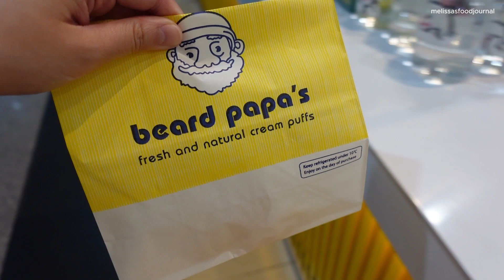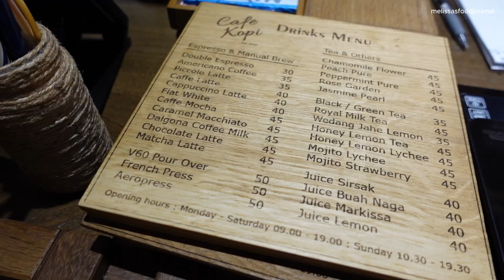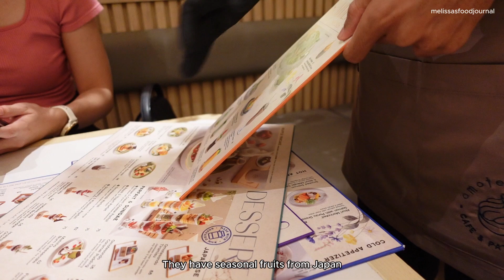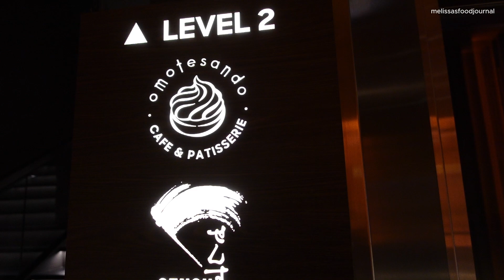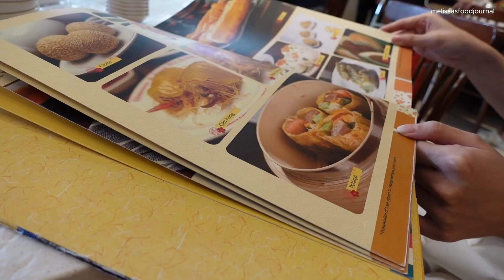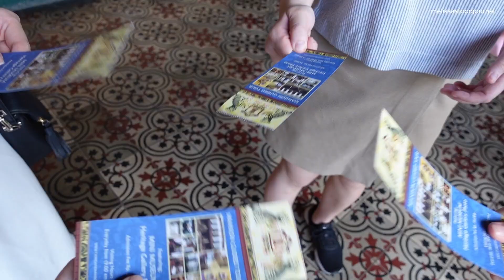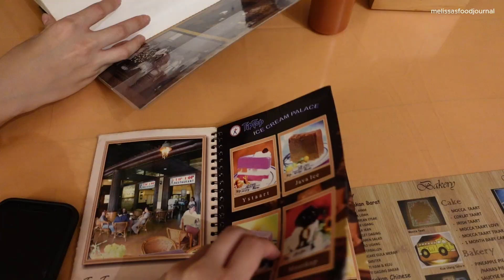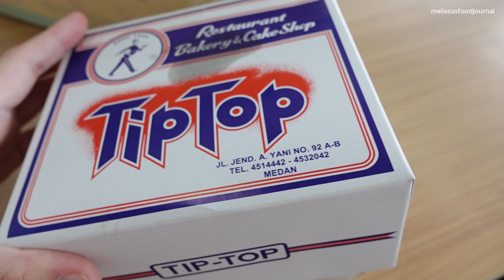What to eat in Medan Vlog 🇮🇩 [Sub] Tjong a fie Mansion, Selat Panjang, etc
Flying to Medan visiting my friends for the weekend. There's so many good food to try here and I'm so glad I have my friends to take me around the city~ We went cafe hopping, going to historical places and of course eat good food! Hope you enjoy this trip as much as we did!

| Camera : Sony, iphone

| Instagram & Tiktok : @melissasfoodjournal

| Filmed & edited by @melissasfoodjournal

== CHAPTERS ==
0:00 Intro
0:18 Kualanamu International Airport
1:42 Rumah Makan Tabona
2:34 C.K Cafe
3:51 Omotesando Cafe
5:21 Little India
5:49 Selat Panjang
6:10 Ibis Hotel
7:00 Coffenatics
7:43 Babura Dimsum
8:34 Bihun Bebek Asie
9:45 Tjong A Fie Mansion
11:21 TipTop Restaurant
12:08 Centrepoint Medan